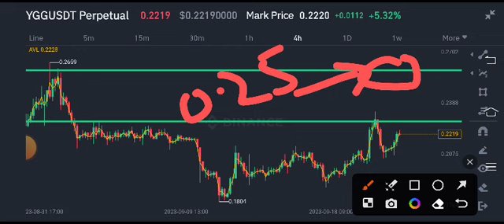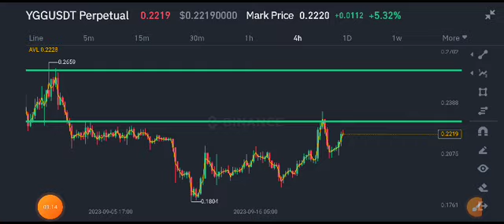Yield Guild YGG Today News! YGG Coin Price Prediction